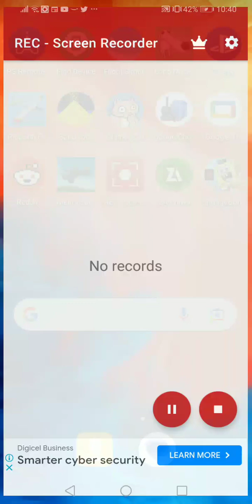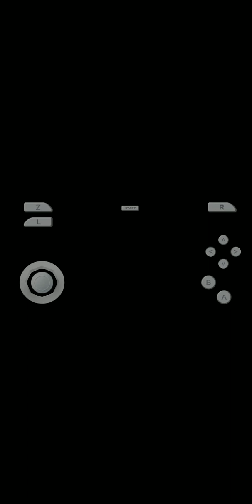playing maro 64 demo (my frist gameng video subcribe) 😎